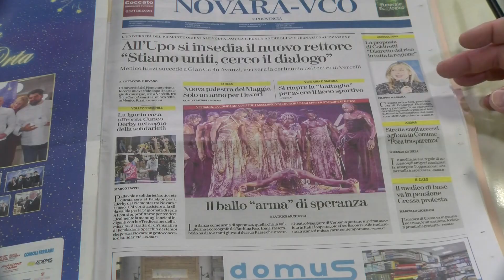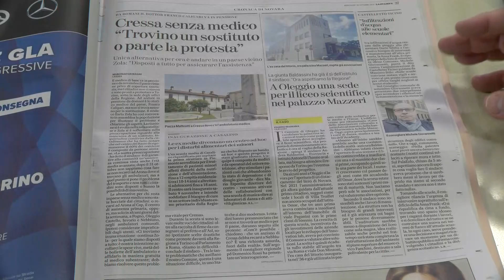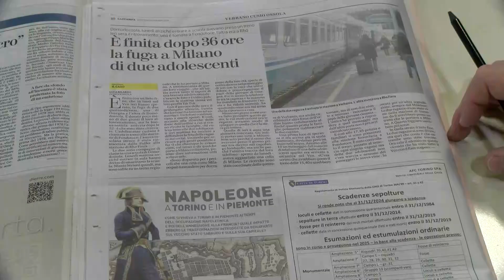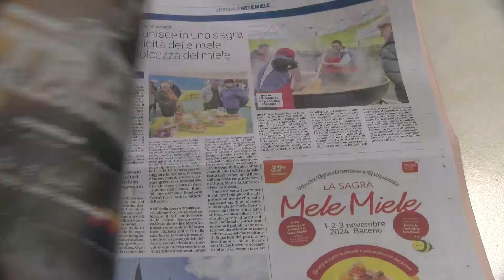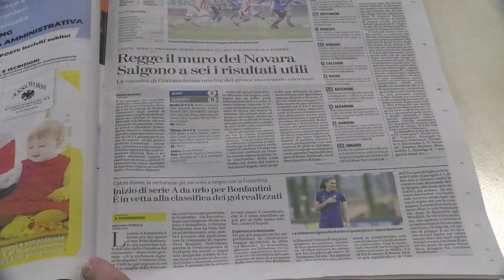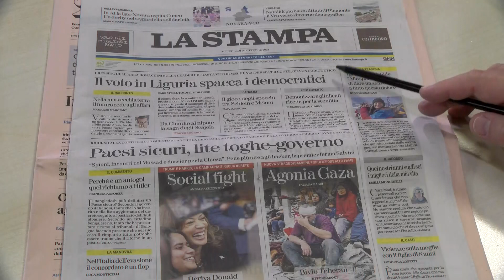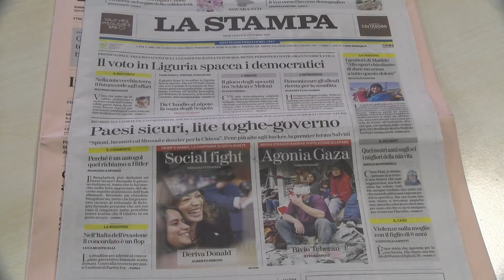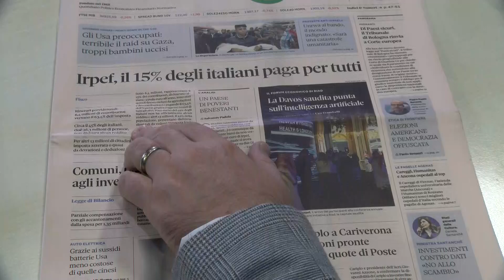Mer 30 Ott 24 - TG Mattina